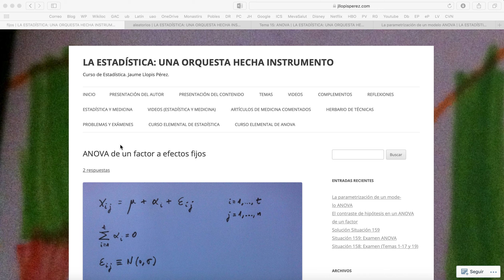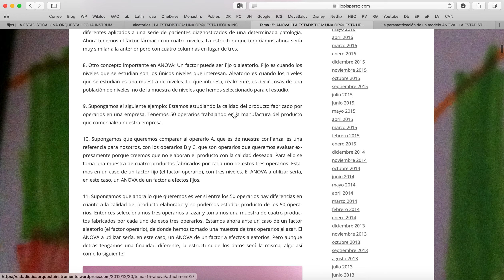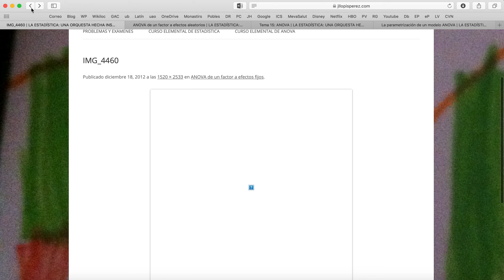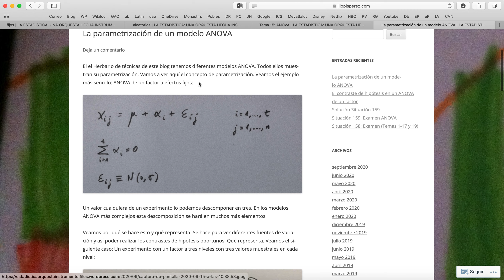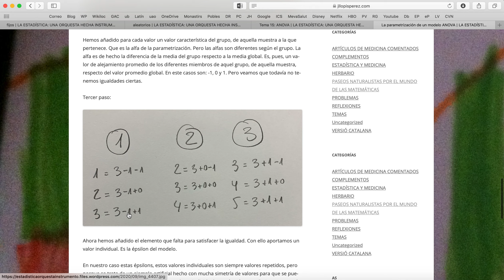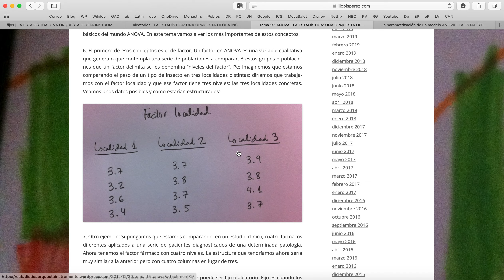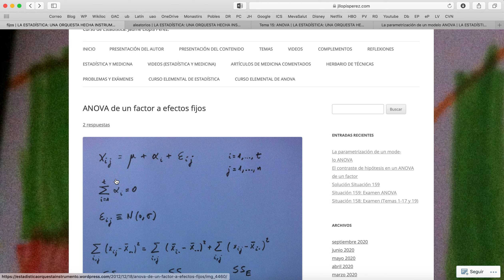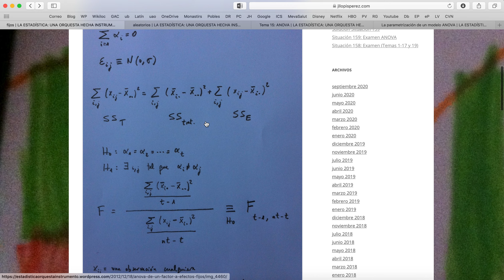ANOVA de un factor (1)